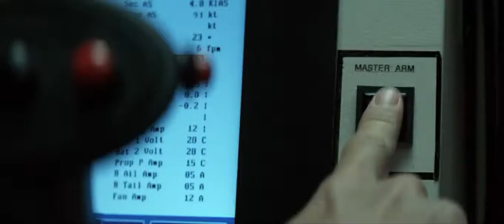Good Kill Official Trailer (2015) - Ethan Hawke, January Jones HD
In the shadowy world of drone warfare, combat unfolds like a video game only with real lives at stake. After six tours of duty, Air Force pilot Tom Egan (Ethan Hawke) now fights the Taliban from an air-conditioned bunker in the Nevada desert. But as he yearns to get back in the cockpit of a real plane and becomes increasingly troubled by the collateral damage he causes each time he pushes a button, Egan s nerves and his relationship with his wife (Mad Men's January Jones) begin to unravel. Andrew Niccol (Gattaca, Lord of War) directs this riveting insiders view of 21st-century warfare, in which operatives fight unseen enemies from half a world away.